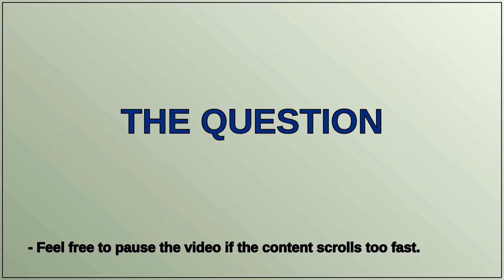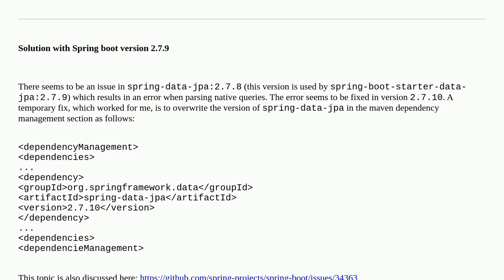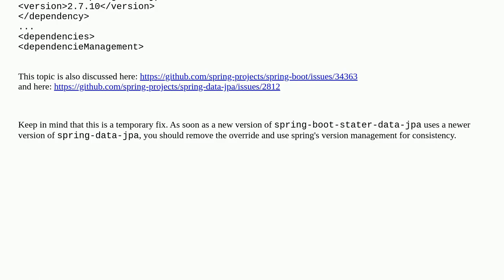Need Help : Caused by: java.lang.NullPointerException: Cannot invoke "String.contains(java.lang.C...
Need Help : Caused by: java.lang.NullPointerException: Cannot invoke "String.contains(java.lang.CharSequence)" because "variable" is null

A special thanks goes out to the community

  spring-data-jpa jpa-2.1 java-17 nullpointerexception spring-boot